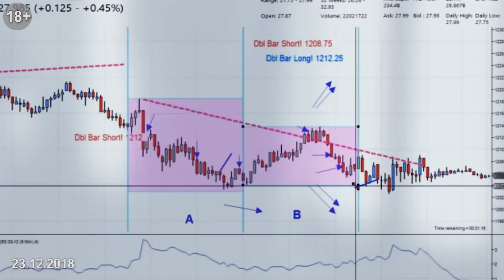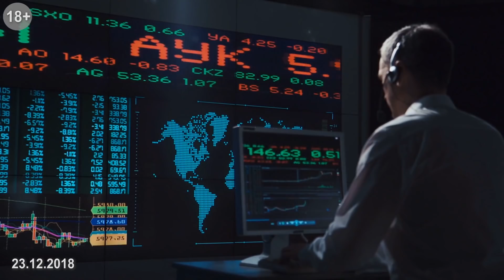ТелеТрейд - Цель достигнута. Арт Трейдинг #25. Ян Арт отзывы ТелеТрейд 23.12.2018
ТелеТрейд - Цель достигнута
Арт Трейдинг #25
Ян Арт отзывы ТелеТрейд   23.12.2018